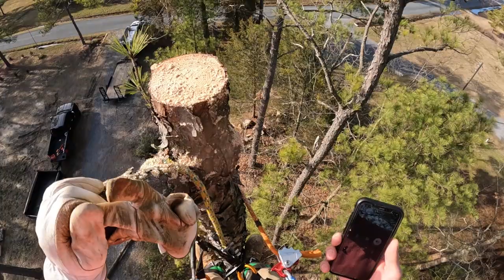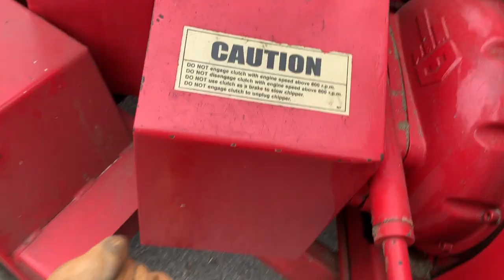70' Loblolly Pine Removal Taylors Island MD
Clearing trees for a garage in this video.